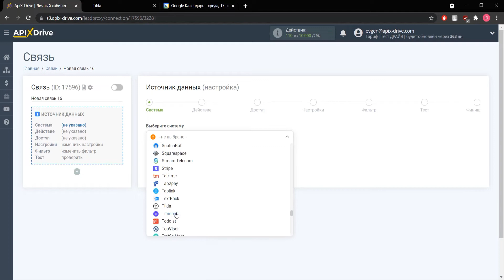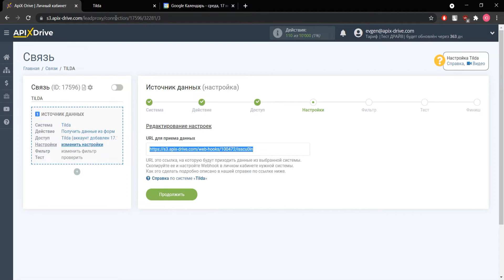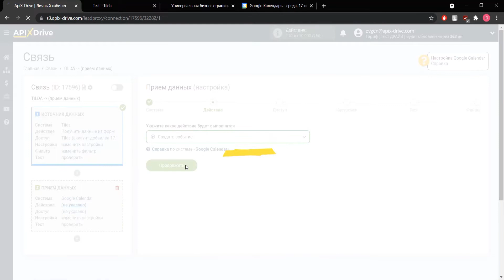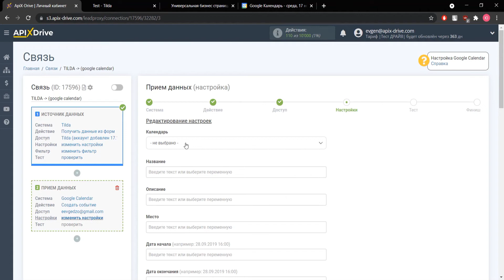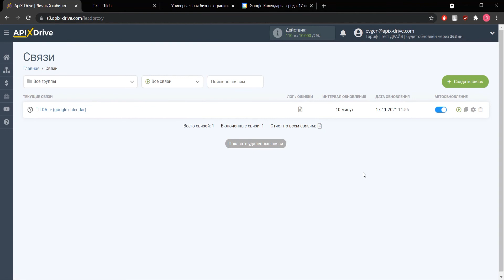Интеграция Tilda и Google Calendar|Как настроить выгрузку заказов/заявок из Тильды в Гугл Календарь?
Как настроить выгрузку заказов/заявок из Тильды в Гугл Календарь? | Интеграция Tilda и Google Calendar через онлайн коннектор сервисов и приложений ApiX-Drive

✓ Покажем, как без программистов и интеграторов настроить выгрузку заказов/заявок из Тильды в Гугл Календарь.

【 Навигация по видео 】
  • 0:00​​​​ - Введение
  • 0:26 - Настройка Tilda в качестве Источника данных
  • 2:38​​​ - Настройка Google Calendar в качестве Приёмника данных
  • 4:50​​​ - Настройка автообновления